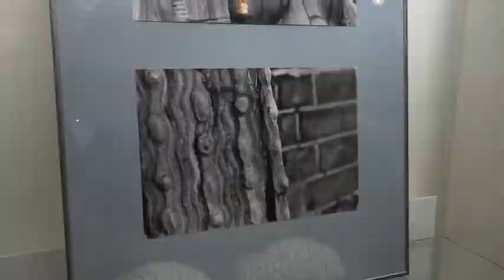Muzejní nostalgie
Na rekonstrukci připravovaná budova Muzea východních Čech v Hradci Králové je již zcela vyklizena a nabízí tak jedinečnou příležitost naplno si užít výjimečnou architekturu vybraných prostor této monumentální stavby z dílny Jana Kotěry. Vedení muzea jako poslední akci před rekonstrukcí připravilo pro veřejnost výstavu fotografií s názvem Muzejní nostalgie.